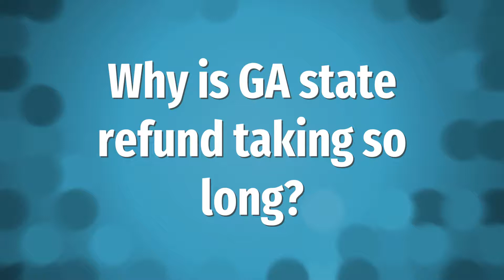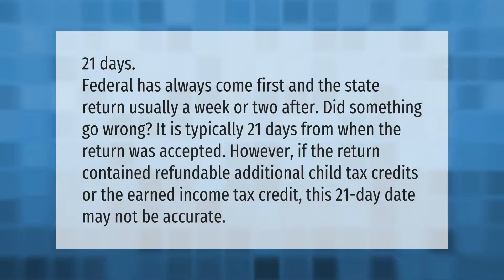Why is GA state refund taking so long?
00:00 - Why is GA state refund taking so long?
00:40 - How long after state refund do you get federal?
01:14 - Is there a delay in GA state tax refunds?

Laura S. Harris (2021, June 2.) Why is GA state refund taking so long?
    AskAbout.video/articles/Why-is-GA-state-refund-taking-so-long-250485